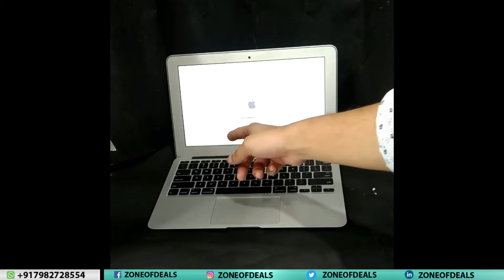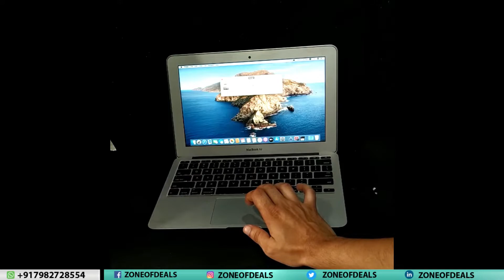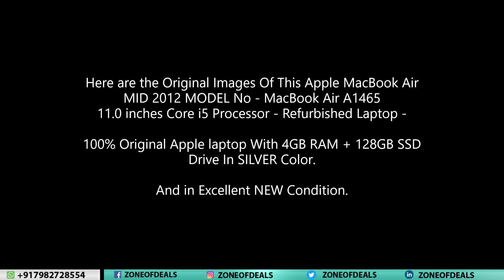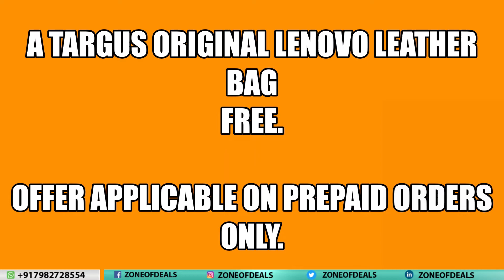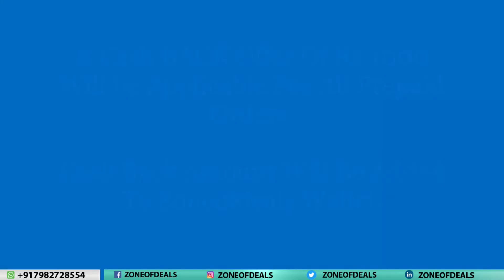Buy Apple MacBook Air A1465 - Core i5 Macbook Air - Macbook Air 11 inch @ Lowest Price - Zoneofdeals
BUY Only In Rs.23999/- Cheapest Apple Laptop 2022 Online in India - Check Original Images in The Video and Then BUY !

Apple MacBook Air | A1465 | Core i5 Processor - MID 2012 | 4GB RAM + 128GB SSD | 11 inch - Refurbished Laptop (Excellent New Condition) in Only Rs.23,999/-

Product Type: Apple macbook A1465, Refurbished laptops, Apple Laptops, Macbook Air Refurbished, Refurbished Notebook Online for Sale,

Model Number: macbook air 2014, macbook air 2014 unboxing, macbook air 11 inch in 2022, macbook air refurbished india, buy macbook air cheap,  macbook air core i5 2014, macbook 11 inch, macbook slim laptop, apple laptops 2022, apple laptops for students, macbook air a1465 review, apple a1465,

Regards